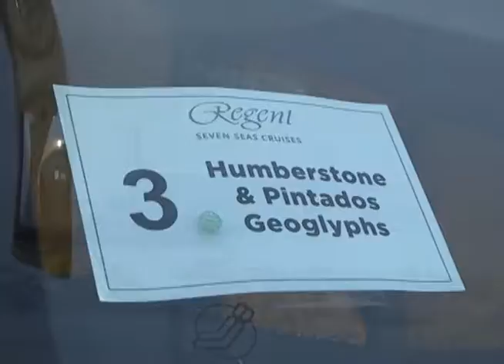DOS CRUCEROS ARRIBAN ESTE VIERNES A IQUIQUE